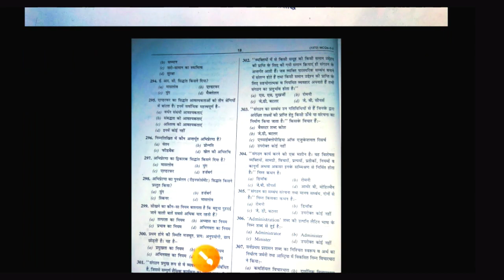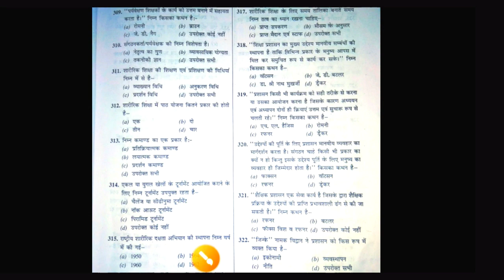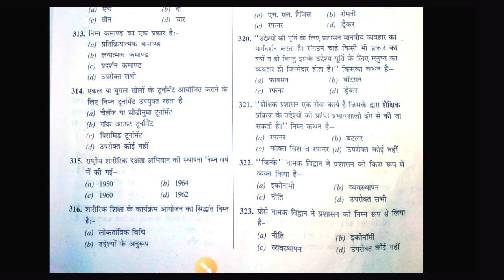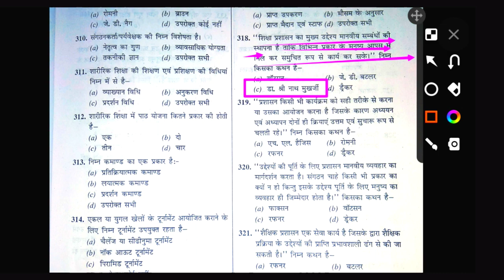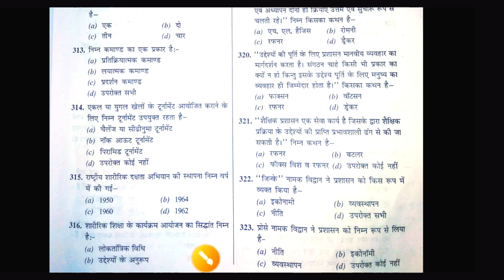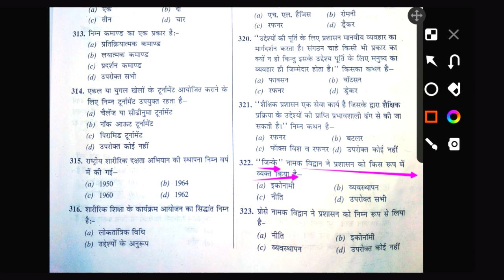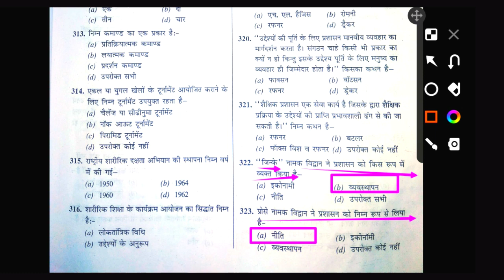KVSTGTPGT physical & health education mcq practice part-9/physical education important MCQ practice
Hi